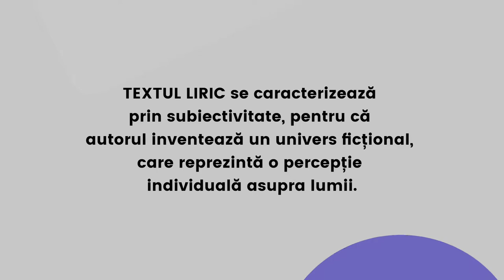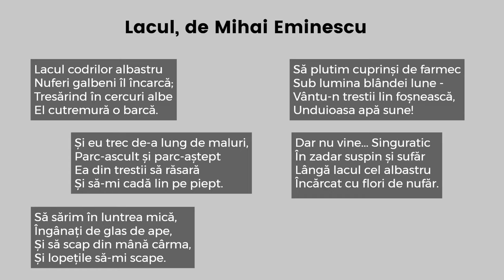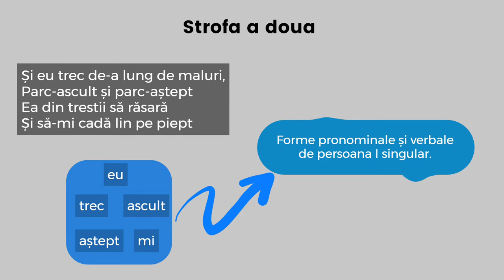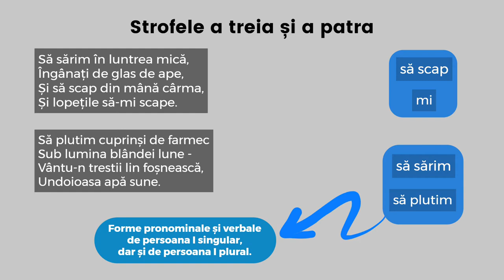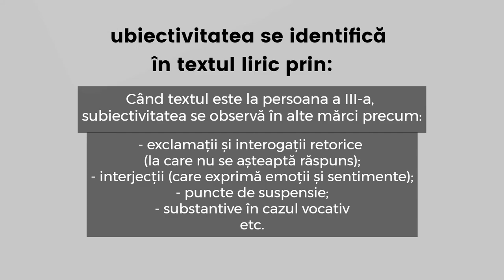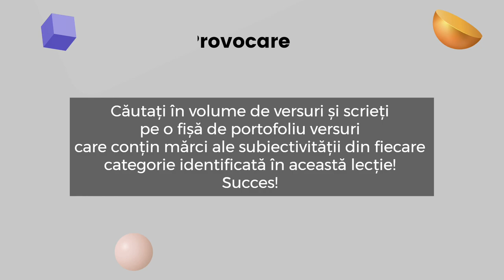Subiectivitatea în textul liric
„Subiectivitatea în textul liric” este o resursă video care are drept scop familiarizarea de către elevii de clasa a VII-a cu unele noțiuni importante cu care operează textul liric: „subiectivitate”, „voce poetică” și „mărci ale subiectivității” și exersarea acestor noțiuni în cadrul unor texte studiate sau citite la prima vedere .
Resursa poate fi folosită pentru realizarea învățării în contexte variate, care țin de particularitățile fiecărei clase de elevi, profesorul având posibilitatea să aleagă vizionarea acesteia într- un moment al unui scenariu didactic proiectat după specificul grupului de elevi pe care îl coordonează.